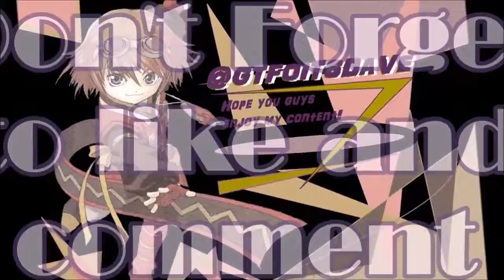"Magma Camo" Daytage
Magma Camo Daytage! hope you guys enjoy